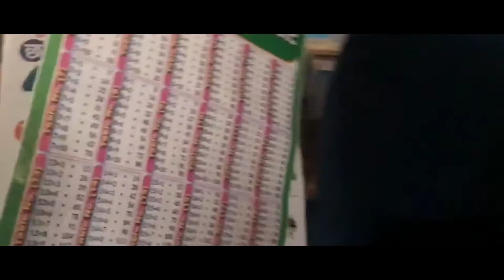Educational Survey at Shree Nishan Devi Prathamik Bidhyalaya Dharan 5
"Education for Everyone."